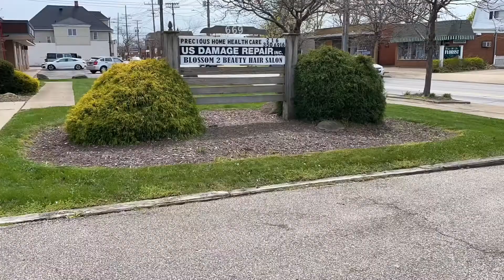Natural Hair Big Chop 2021/ Natural Hair Journey/ Bleach damaged hair/3c-4a hair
Welcome Back! Welcome New Subbies to the Lena Crew!!
Natural Hair Big Chop 2021
This video is in regards to me cutting my natural hair to twa. I love hair color and I want a color that I have never had before, but in order to do that I must cut out all the remaining color I have in my hair. I went to Blossom2Beauty in Cleveland to get my cut with the lovely Victoria. Her information will be left below. Enjoy!

Catch me on Insta/ @lenamonee